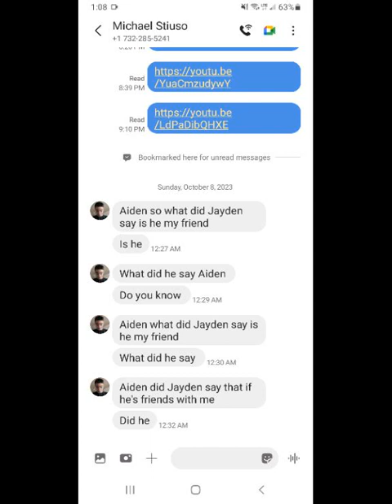aiden gonzalez - cinderella (official audio) featuring christina ixo